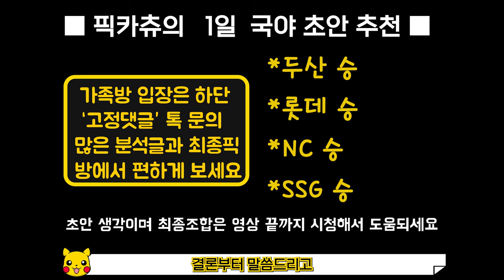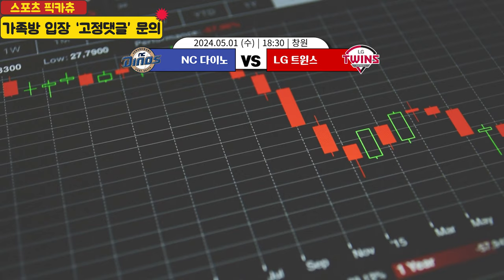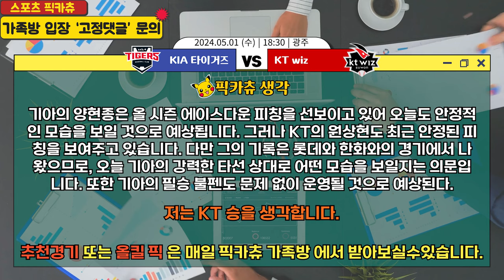5월1일 국야분석 야구분석 스포츠토토분석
국야 5경기 분석 바로 확인!!! 국야분석 스포츠토토 KBO한국프로야구분석
프로토승부식.분석.두산삼성분석.롯데키움분석.NC엘지분석.기아KT분석.한화SSG분석
최종조합 또는 더욱 많은 분석글 궁금하신분들은
하단 "고정댓글" 문의주시면 가족방 편하게 입장가능합니다.